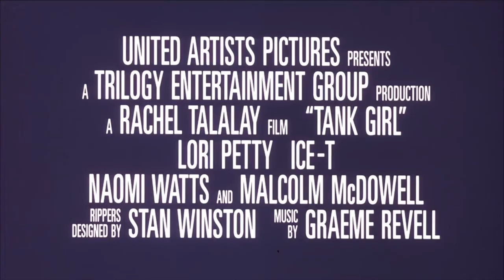TANK GIRL Clips - Best Parts (1995)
After a comet disrupts the rain cycle of Earth, the planet has become a desolate, barren desert by the year 2033. With resources scarce, Kesslee (Malcolm McDowell) -- head of the powerful and evil Water & Power Corporation, the de facto government -- has taken control of the water supply. Unwilling to cower under Kesslee's tyrannical rule, a pair of outlaws known as Tank Girl (Lori Petty) and Jet Girl (Naomi Watts) rise up, joining the mysterious rebel Rippers to destroy the corrupt system.